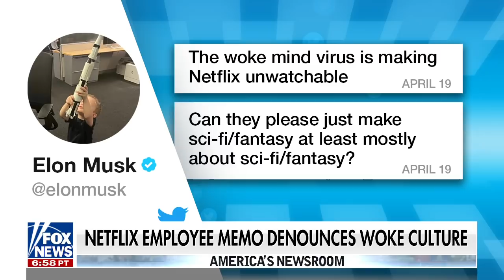Failla: We are sick of people being offended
Fox Across America host Jimmy Failla joins "America's Newsroom" to share his thoughts on Netflix's blunt message to its woke employees who are offended by some of their content.